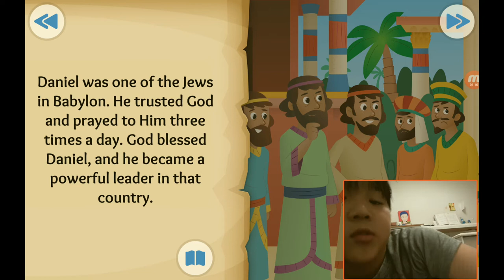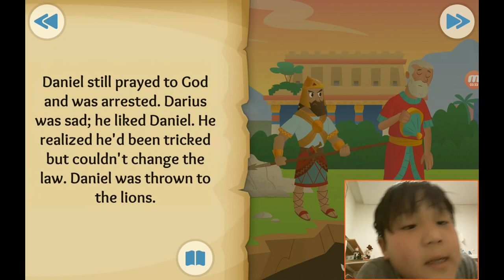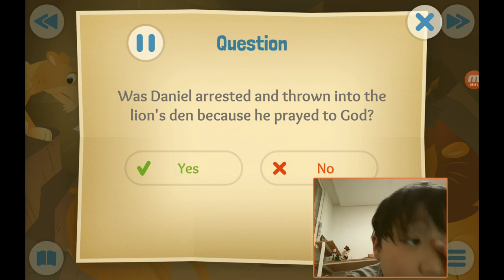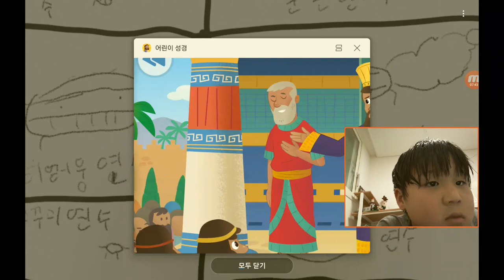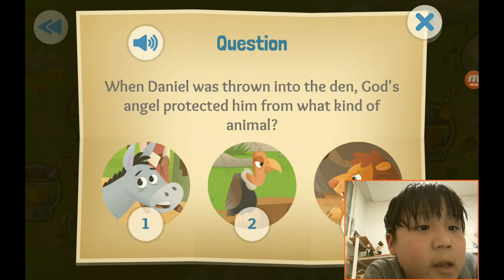‹Kids›Soo：성경이야기, 20200727 A Roaring Rescue about Daniel and the lions' Den in Daniel 1